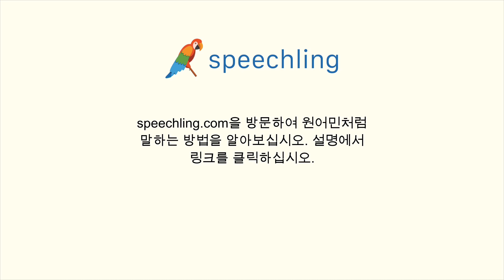포르투갈어로 "집이 참 좋군요." 말하는 법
남자 목소리 :
Sua casa é muito bonita.

남성 음성 번역 :
집이 참 좋군요.

여성 음성 번역 :
집이 참 좋군요.